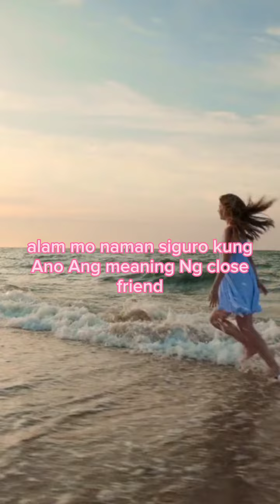Commitment: Your Key to Success and Fulfillment